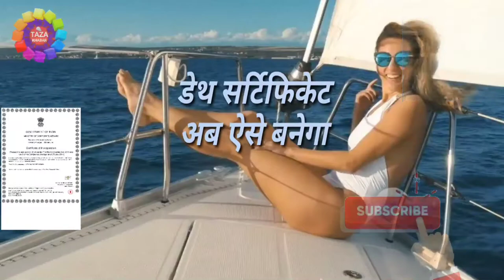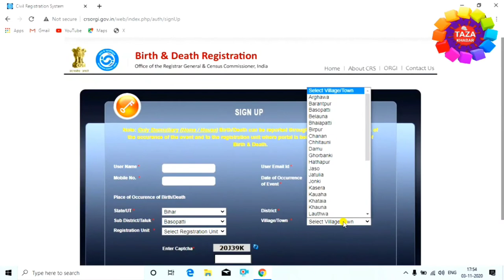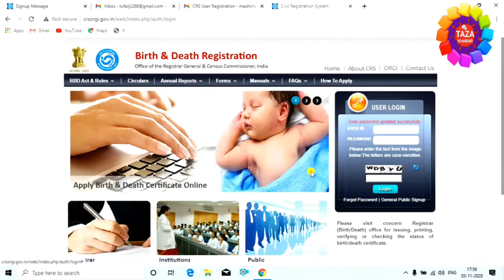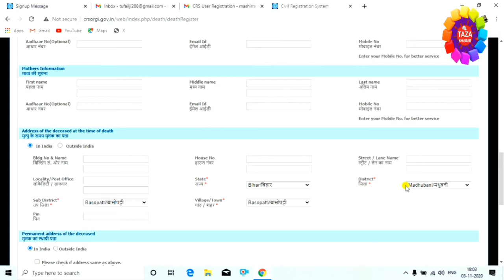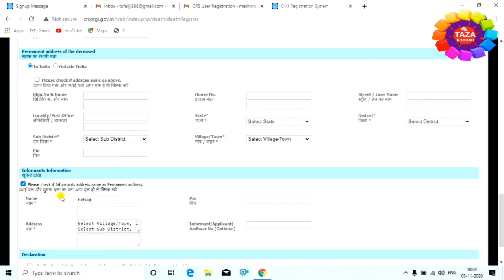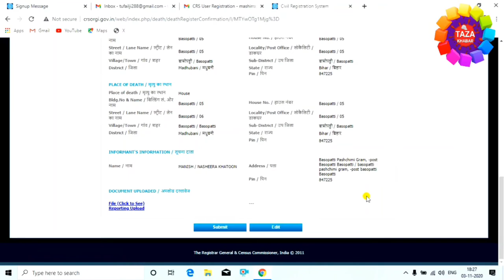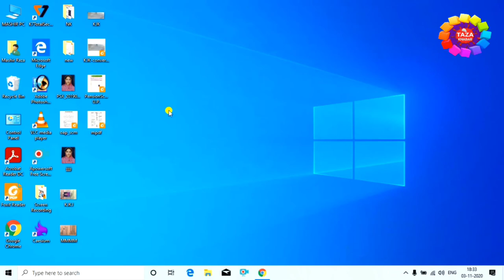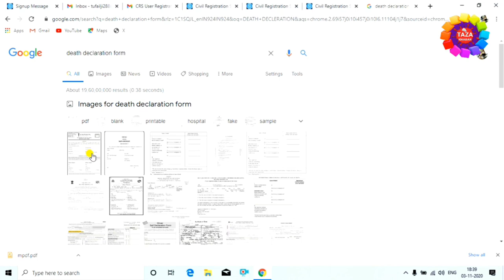How to Apply for Death Certificate Online in Hindi 👈 death certificate kaise apply kare 👌Full Guide🔥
is video me aap janege ki death certificate yani martyu parman patra kaise banwaye, death certificate ke liye online apply kaise kare.

To apply for a Death Certificate, you must first register the death. The death has to be registered with the concerned local authorities or online within 21 days of its occurrence, by certificate is then issued after proper verification.

tagd for reference : how to apply for death certificate online,death certificate kaise apply kare,death certificate kaise banaye,death certificate kaise nikale maharashtra,death certificate kaise banaye rajasthan,death certificate kaise banaye bihar,death certificate kaise banaye delhi,death certificate kaise banaye up,death certificate kaise nikale,death certificate online,mrityu praman patra kaise banaye,mrityu praman patra kaise banaye 2021,how to apply death certificate in crs portal,crsorgi.gov.in burth & death registration,crsorgi,mobile se kaise apply kare death certificate,laptop se kaise banaye mritu parman patr,kaise apply kare death certificate,death certificate ke liye kaise apply kare,kaise registration kare death certificate ke liye,kaise banaye death certificate,kaise apply kare death certificate ke liye,registration kaise kare death certificate ke liye,kaise banaye death certificate mobile se,phone se mirtu parman patr ke liye kaise apply kare,kaise death certificate banaya jata hai,mrityu parman patr kaha apply kare,kaise banta hai mrityu parman patr,registration kiase kare mrityu parman patr,kaha se apply kare mrityu parman patr,kaise registration kare death certificate ke liye,zoom,taza khabar,taza kbr,engineerraza,engineer raza,raza,death certificate,death certificate apply kaise kare,death,certificate,mashir,certificate kaise banaye death ka,death ka certificate kaise apply kare,मृत्यु प्रमाण पत्र कैसे बनाये,मृत्यु प्रमाण पत्र

Engineer raza